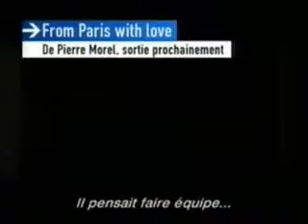From Paris with love - Teaser